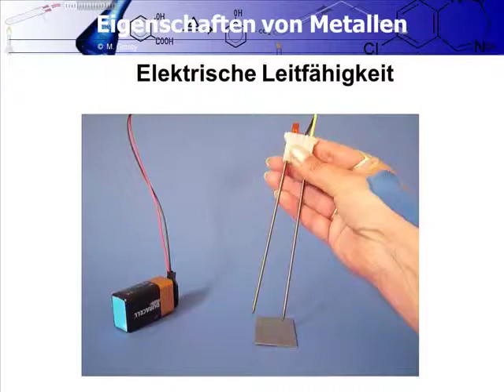Chemie Elektrische Leitfaehigkeit von Metallen